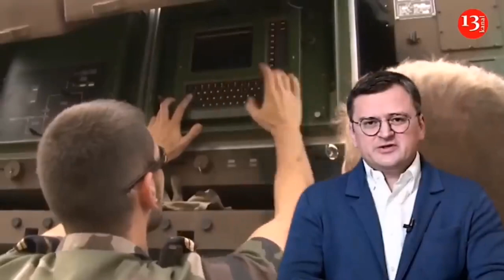Russia will launch new offensive aimed to capture entire Donetsk and Luhansk in June – Ukraine